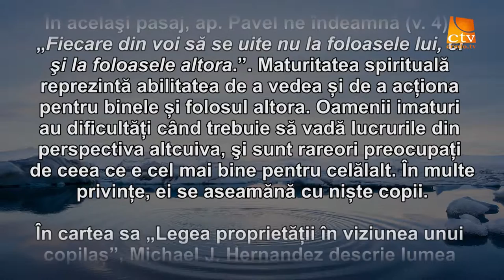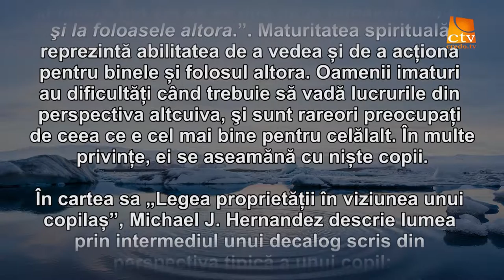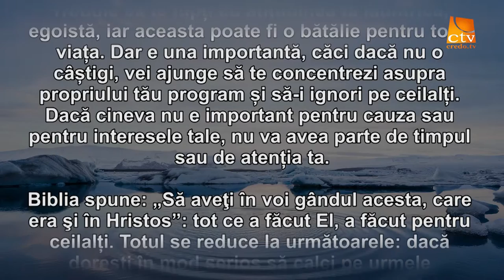Cuvantul Lui Dumnezeu pentru Astazi - 10.02.2016